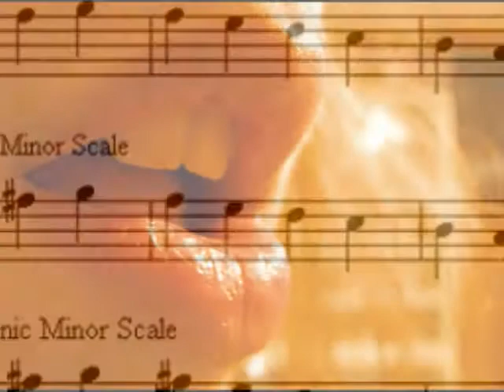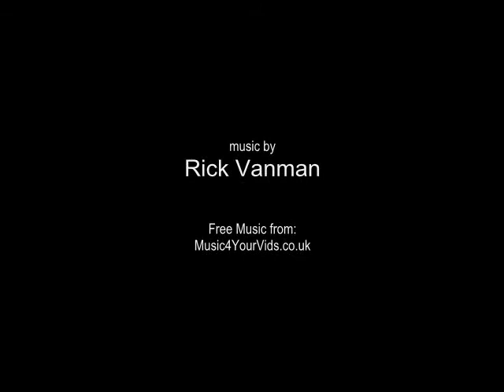Endearments, by Martina Reisz Newberry